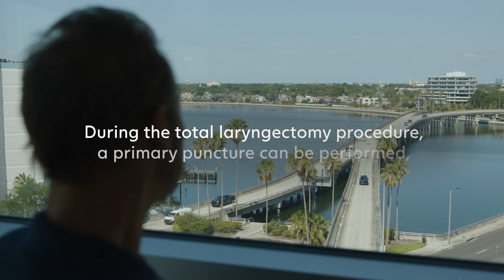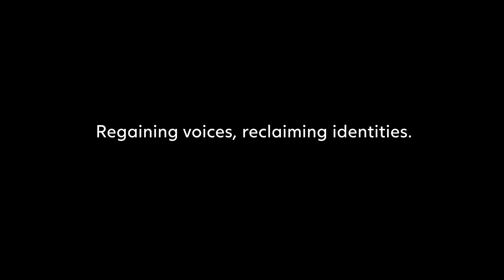Puncture in Laryngectomy: Benefits for Voice Prosthesis Placement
When undergoing a total laryngectomy, the voice box is removed, which makes patients unable to voice ‘naturally’. But what happens when patients lose their voice? Who are they without a voice?

In this 1000 Voices series, you will get an insight into the benefits of tracheoesophageal speech for laryngectomy patients. Get an overview of how a primary and secondary puncture is performed and discover how tracheoesophageal speech has enabled patients to communicate effectively with loved ones, express their thoughts and emotions, and reclaim their voices.

Since 1990, Atos Medical has developed and manufactured voice prostheses to enable total laryngectomy patients to speak again, with less effort and better voice quality.

Atos Medical Headquarters
Hyllie Boulevard 17
215 32 Malmö, Sweden